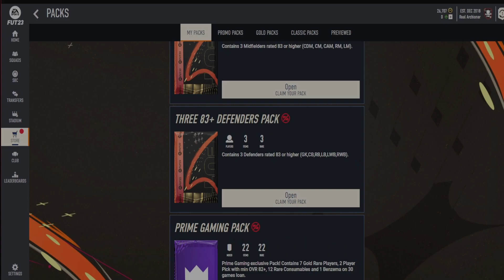FIFA 23 Paczki 9x 83+ obrońców